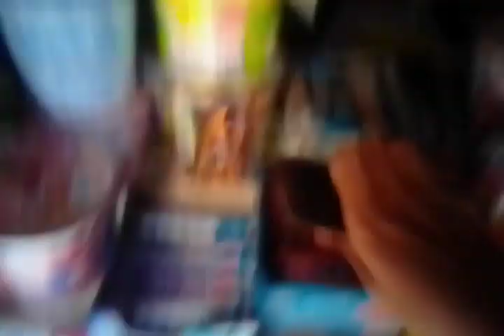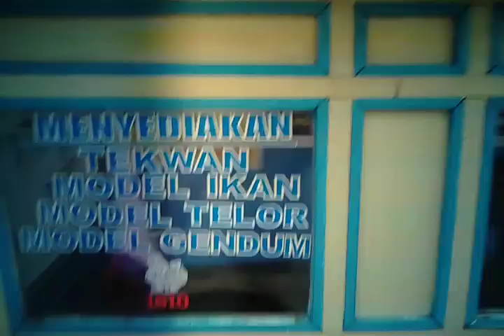Lagi keliling untuk membeli Produk Mie saya bersama Dk Ferdi Hadi Suyono heheh - A.x.M.F.F. Channel